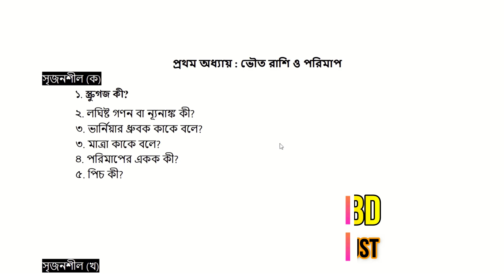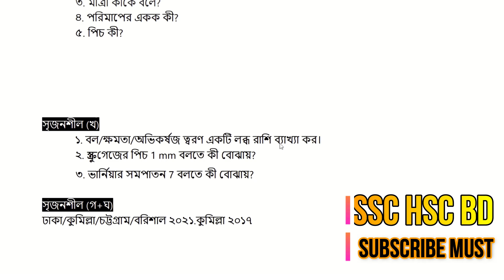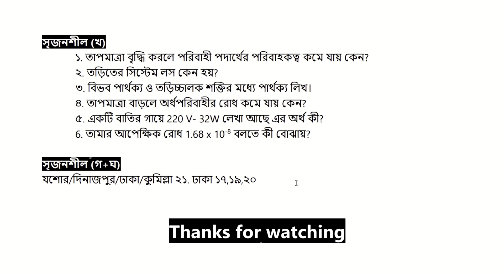SSC’2022 Physics CQ ।। SSC Physics Suggestion ।। পদার্থ বিজ্ঞান ।। সৃজনশীল ।। এসএসসি ২০২২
প্রিয় শিক্ষার্থীবৃন্দ, পদার্থবিজ্ঞান (SSC Physics 2022) এ কোন কোন অধ্যায় অনুশীলন করলে তুমি ৫টি সৃজনশীল কমন পাবে তাই থাকছে আজকের এই ভিডিওটিতে। নিজে দেখার পাশাপাশি বন্ধুদের সাথে ভিডিওটি শেয়ার করবে। ধন্যবাদ
ধন্যবাদ !

ধন্যবাদ !